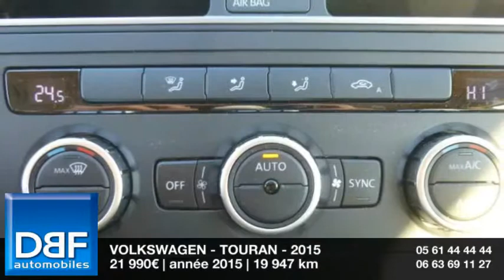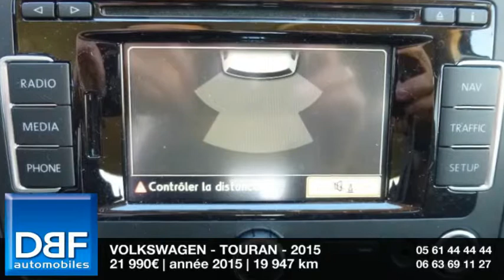Annonce Occasion VOLKSWAGEN Touran 1.6 TDI 105 FAP BlueMotion Technology Match 2015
DBF TOULOUSE AUTOMOBILES ETATS UNIS  vous propose cette Annonce Occasion VOLKSWAGEN Touran 1.6 TDI 105 FAP BlueMotion Technology Match 2015 au prix de 21990 €.
Noir Intense
Tissu 'Match'
3ème rangée de sièges
3 sièges individuels en rang 2
8 Haut parleurs
ABS
Accoudoir arrière
Airbag conducteur
Antidémarrage électronique
Antipatinage
Calandre chromée
Ceintures rang2 ajustables en hauteur
Clim automatique bi-zones
Compte tours
Contrôle élect. de la pression des pneus
EBD
Ecran tactile
ESP
Essuie-glace arrière
Fonction MP3
Frein à main en cuir
GPS Cartographique
Inserts de porte métal
Inserts de tableau de bord métal
Kit Fumeur
Lecteur CD
Phares antibrouillard
Phares halogènes
Poches d'aumonières
Pommeau de levier vitesse en cuir
Porte-gobelets arrière
Porte-gobelets avant
Préparation Isofix
Prise 12V
Radio
Rétroviseurs dégivrants
Rétroviseurs électriques
Siège passager réglable hauteur-lombaire
Sièges arrière coulissants
Sièges rang 2 déposables
Tablette arrière
Tablette cache bagages
Température extérieure
Vitres teintées
Volant cuir
Volant multifonction